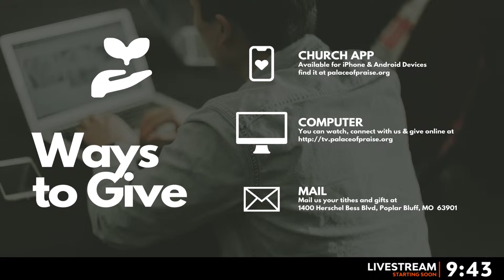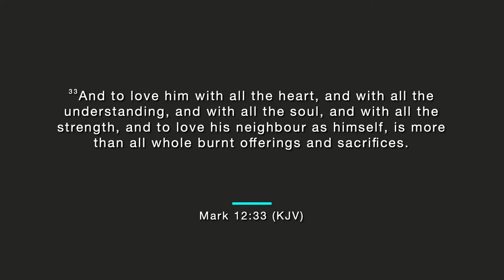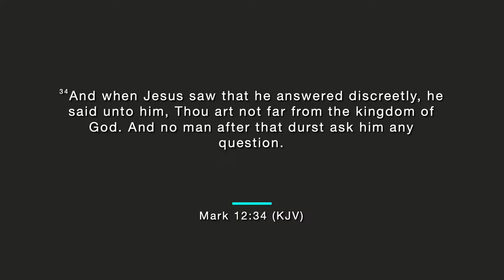April 14, 2024 - (Kent Miller) AM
Thank you for joining us this week for Worship and the Word at the Palace of Praise.

If you would like to worship with your tithe and offering, you can give

We encourage you to let us know if you have a prayer request.  Please leave your request in the comments of this stream so your church family can agree with you in prayer.

Thank you again for joining us this week.